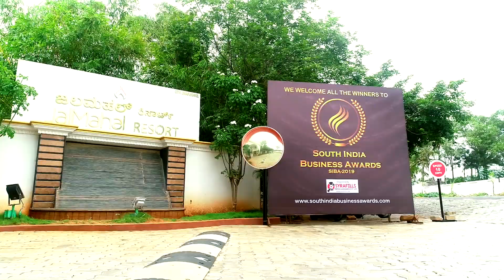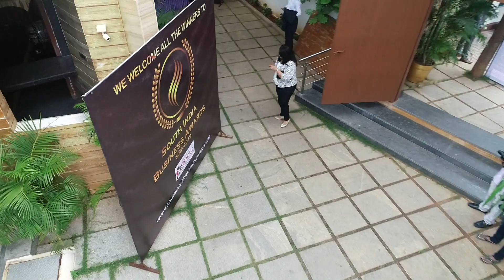South India Business Awards 2019 | Best Makeup Artist in Chennai | Makeup With Anandhi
Mrs. Anandhi Joseph the Founder of Makeup With Anandhi, Chennai

Awarded as The Best Makeup Artist in Chennai

Twell Media Pvt. Ltd. The Market Research Company has the state-of-the-art facilities and over a decade of experience in handling research projects of every size and scale making it the preferred researcher for leading companies. Our customers have come to rely on our high-quality service, quick turnaround time, and our famous ‘can-do’ approach to the toughest assignments.

To Feature your Business on SIBA-2020 logon and Nominate your Business